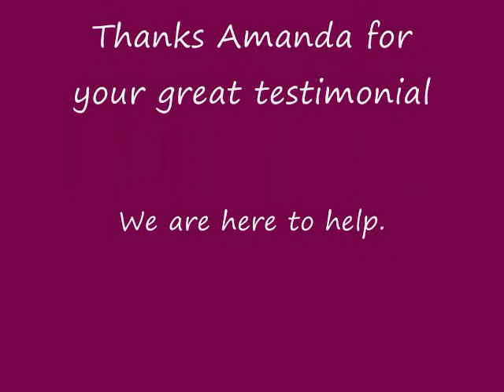How a first time homebuyer got a great deal!!!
This Video will introduce you a well prepared first time home buyer. She got an unreal discount and a beautiful home.  On top of that she will be getting her $8,000 check.